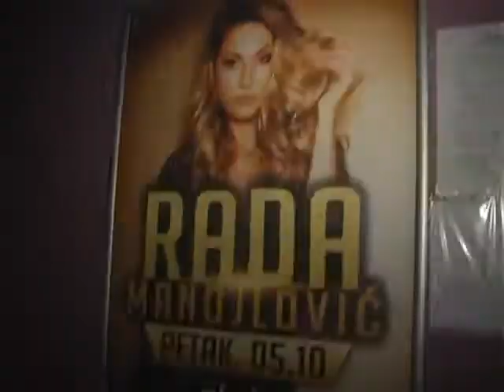Rada Manojlovic - Intervju - Fokus - (TV Delta 05.10.2012.)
You Tube distribution:

lyrics:
Arr:

RTV Delta, Emisija Fokus, Nastup u novosadskom klubu Cristal, 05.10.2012, Intervju